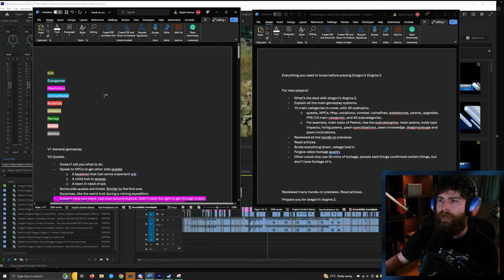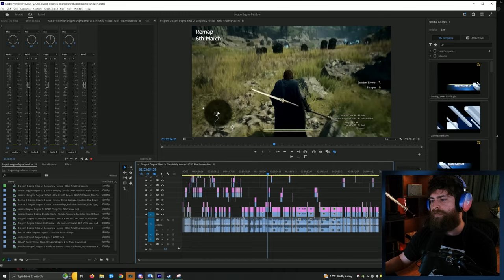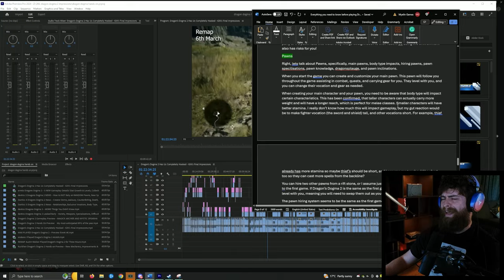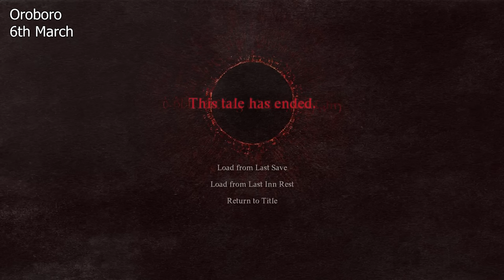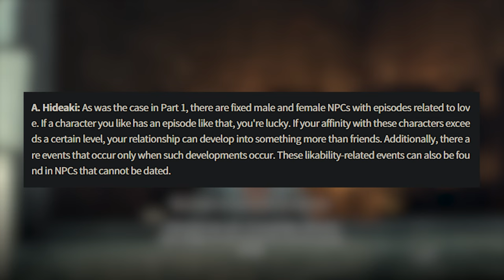Dragon's Dogma 2 - 40 Things You Need To Know! | Myelin Games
This video covers everything there is to know about Dragon's Dogma 2! Including quests, NPCs, map, vocations, combat, camfires, wakestones, pawns, upgrades and FPS.

CHAPTERS
0:00 Intro
2:30 Overview
3:32 Quests
7:36 NPCs
10:30 Map Density and Exploration
13:09 Vocations
17:05 Combat
22:47 Campfires and Nighttime
25:54 Wakestones
27:21 Pawns
32:47 Upgrades
33:12 FPS
33:29 Conclusion